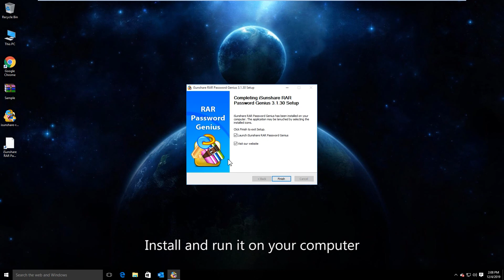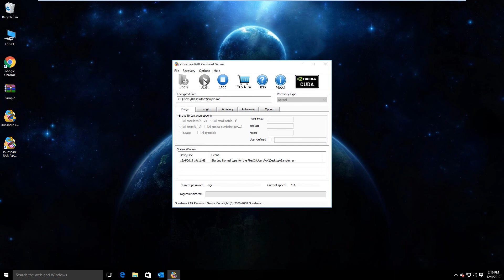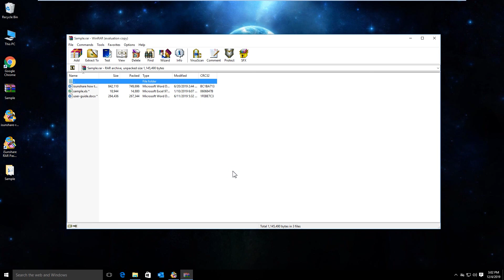How to Unlock Password Protected RAR File without Password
Is it hard to open up the secured RAR file when you forgetting the password?
Now you can make it done with iSunshare RAR Password Genius -- the RAR password recovery software.